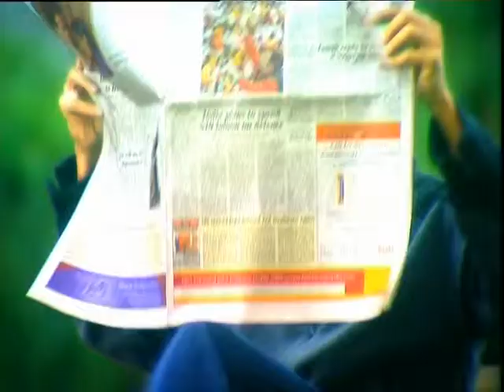The Daily Times - Joggers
TVC for The Daily Times. Written and produced 2001/2002 by ROLA.
Directed by Vasi Hasan.